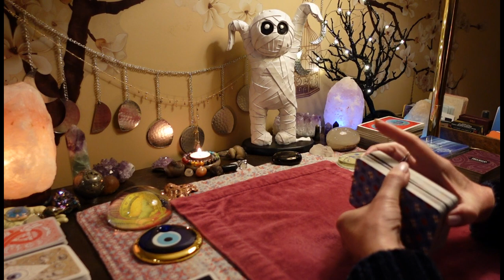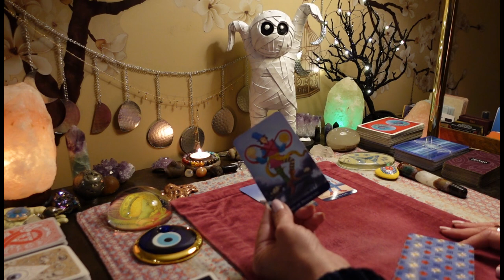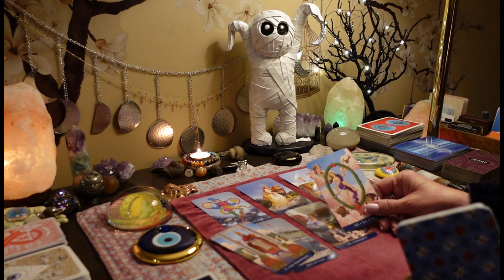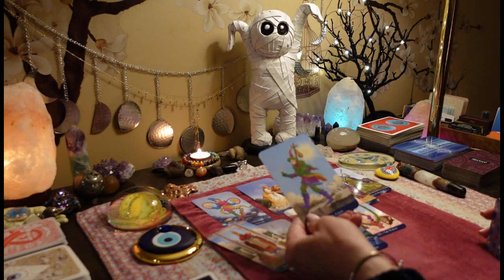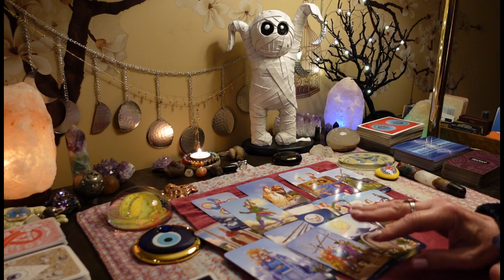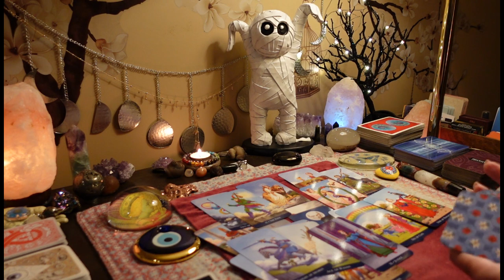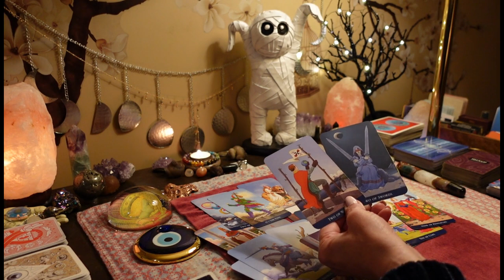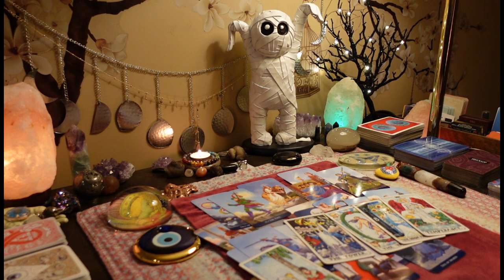A Lame Apology Turns COLD & HARSH, When You See Right Thru Them. ALL SIGNS TAROT